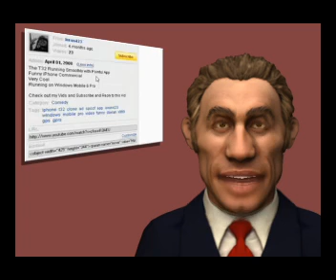MrNEWS3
Whether You like it or not...P.I.M.P.w.a.n.n.a.b.e
...oh and to the viewers...please don't be fooled by cheap and many times not properly working applications. BTW his sites: gay-o-vasion and bull-shit-o-father. offer these as WOW install.

register for free and find it for free. all the apps you want. even that green interface. it is called:
gsmart. It is full of bugs for now, according to its developers,but should be out of beta testing in few weeks.
!!Personal note: Moron you charge people : $4.99 extra for installing a free application?
(Yotube-play). Isn't that extra $100 you charge for the phone enough? Greedy prick!!!

Soft that supposedly works only on this IDIOTS dellusional T32..

interface: Gsmart (freeware)
UTBPlayer: Youtubeplay (free)
Audioplayer:S2P (free)